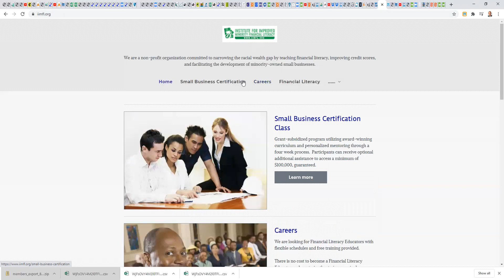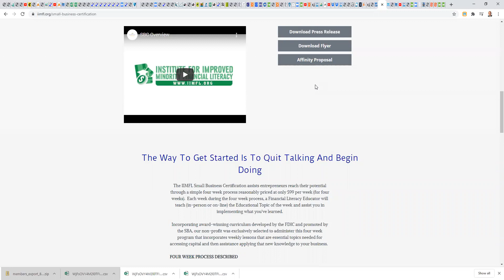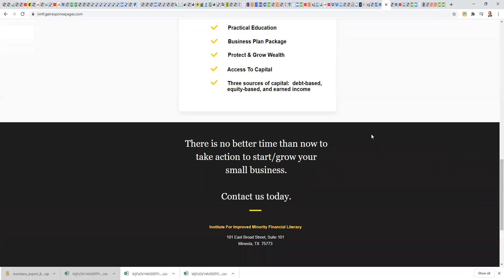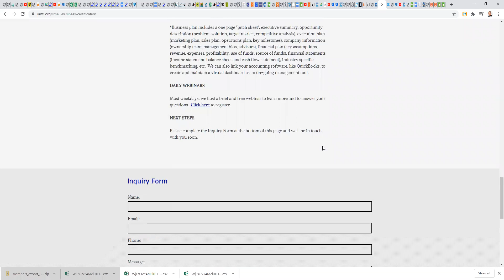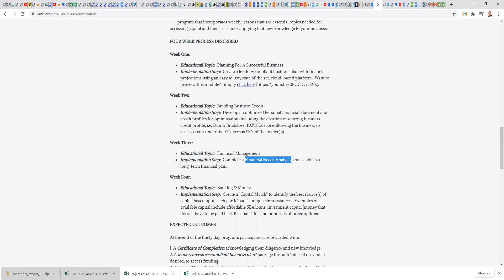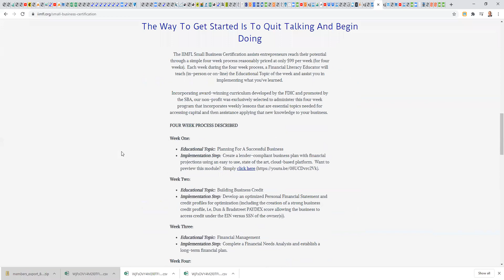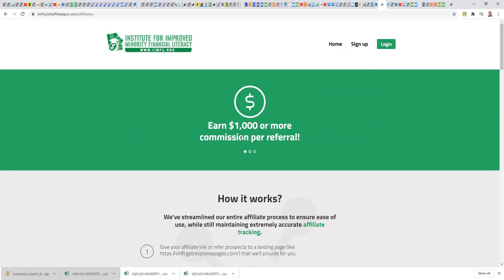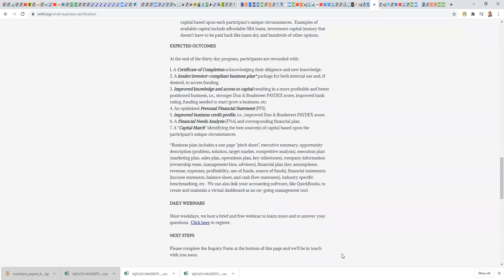Client Submission Process: Learn How To Earn $1,000+ By Simply Submitting Leads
In today's training, we covered the basics so you understand how to submit clients, get paid, get trained, etc.